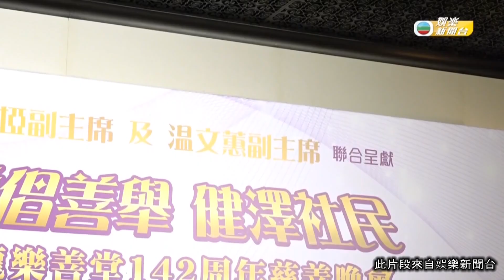娛樂新聞｜張振朗與港姐現身慈善晚宴 盼有機會再為劇集獻唱｜TVBUSA